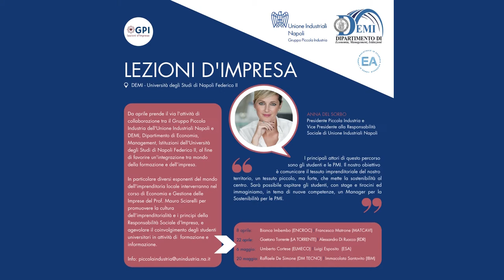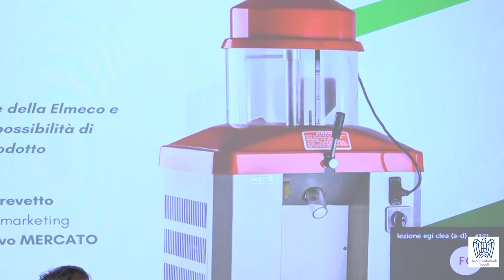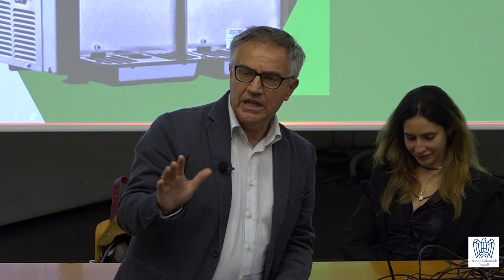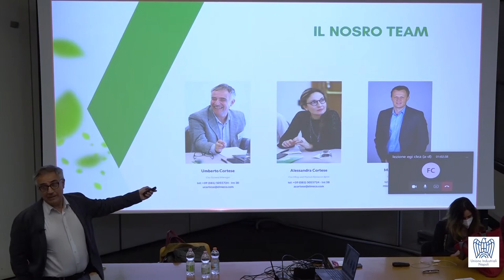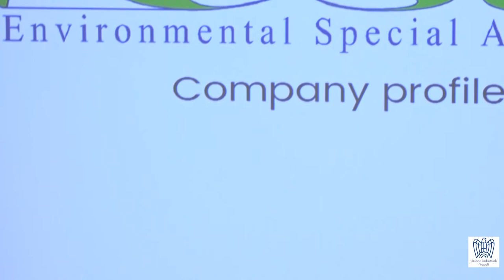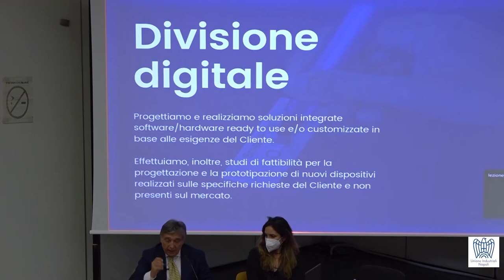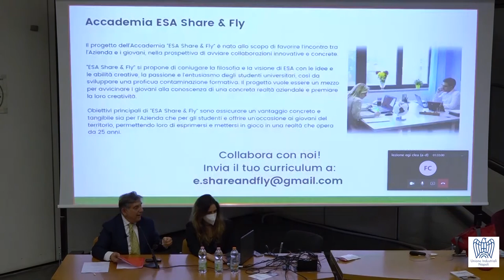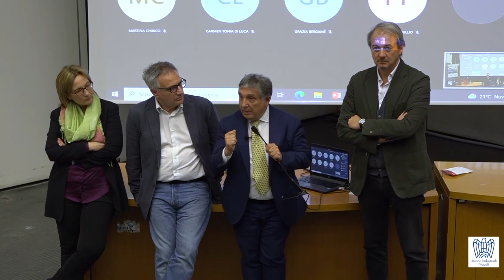Lezioni di impresa Piccola Industria Napoli e DEMI - 6 maggio 2022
Video integrale del secondo incontro "Lezioni d’Impresa" promosso dal Gruppo Piccola Industria di Unione Industriali Napoli in collaborazione con il DEMI (Dipartimento di Economia, Management, Istituzioni) della Federico II, al fine di favorire un'integrazione tra mondo della formazione e dell’impresa.

- Presenti le nostre aziende Associate ESA (Luigi Esposito) e ELMECO (Umberto Cortese)
- Si ringrazia SudComunicazioni, media Partner dell’iniziativa